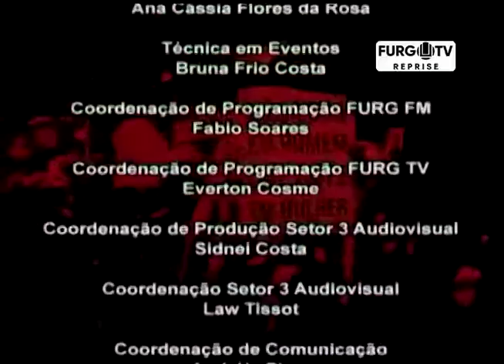PARALELO 30 - 10.08.2018 - BLOCO 02 - Entre Marias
No Paralelo 30 da sexta-feira, dia 10 de agosto, tivemos Entre Marias, em parceria com o Núcleo de Pesquisa em Gênero e Sexualidade do IFRS - Rio Grande, pautando a visibilidade lésbica e as questões do aborto.

Sintoniza com a gente na 106,7 FURG FM e no canal 15 da NET, de segunda à sexta-feira, das 11h às 12h.

Apoio cultural e fundamental da APTAFURG Sindicato.